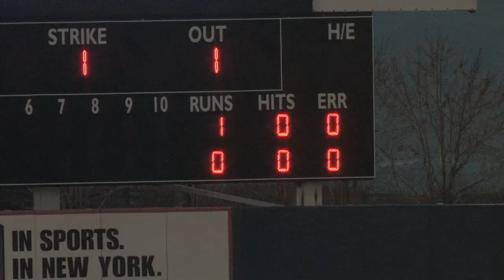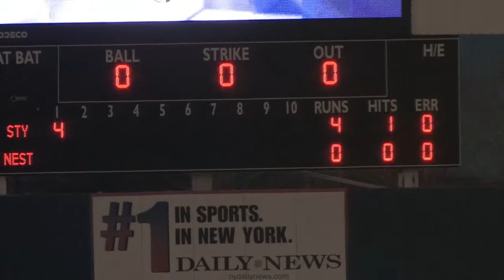Stuyvesant vs NEST m Top of 1st 2/9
Scrimmage 2009 season, Stuyvesant JV Baseball